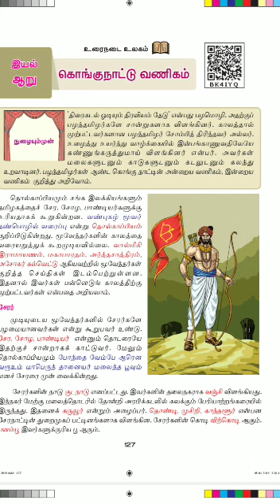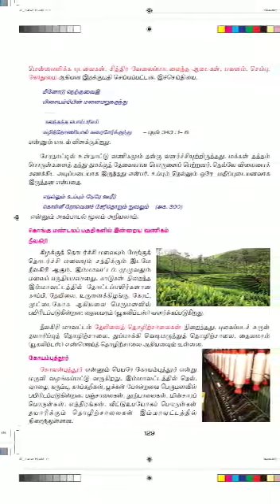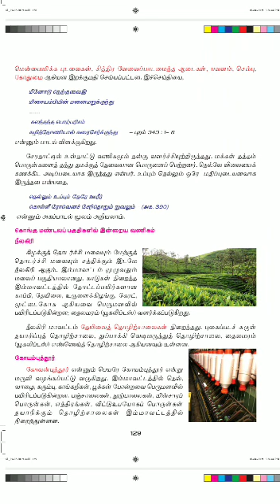8 Tamil 6.4